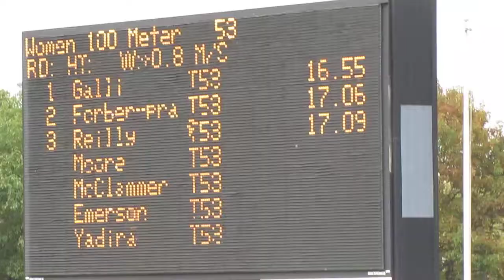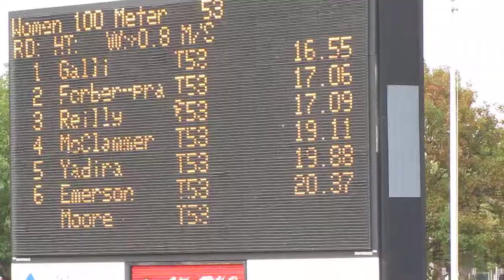Wmn 100 M T53 - 2012 Paralympic Trials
1 Galli, Jessica                         16.55
2 Forber-pratt, Anjali                   17.06
3 Reilly, Shirley                        17.09
4 McClammer, Chelsea           19.11
5 Yadira, Soturno                    19.88
6 Emerson, Nikki                    20.37
7 Moore, Jill                           20.80